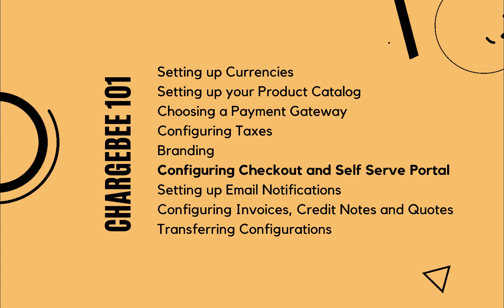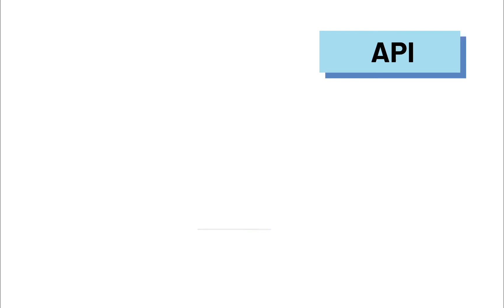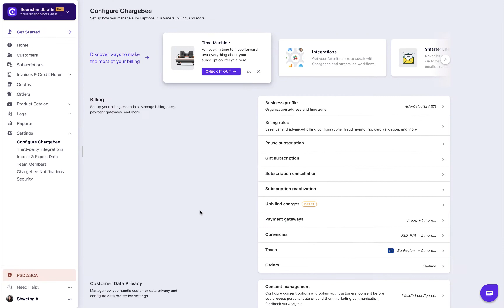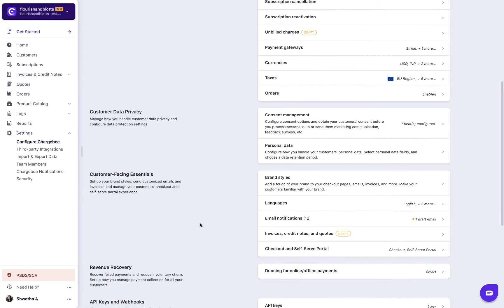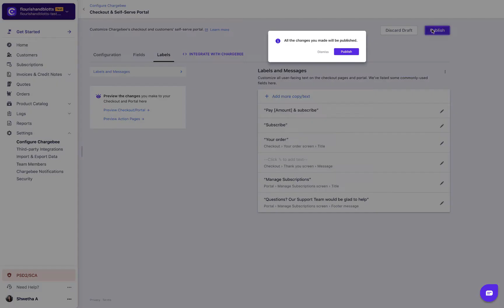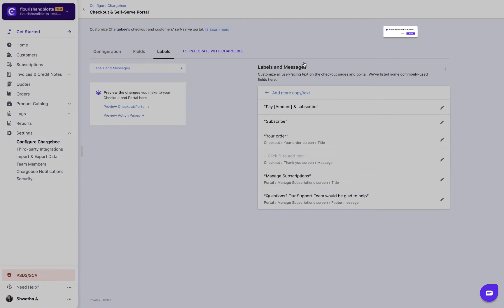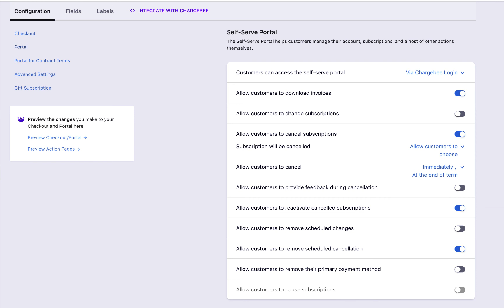Configuring Checkout and Self-serve portal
Checkout plays a crucial role in increasing your conversion rate from trials users to paid customers.  Chargebee Checkout provides a smooth checkout experience for your customers while purchasing products or services from your site.